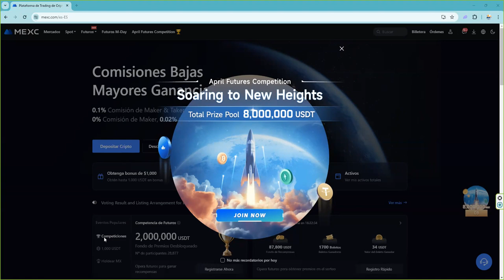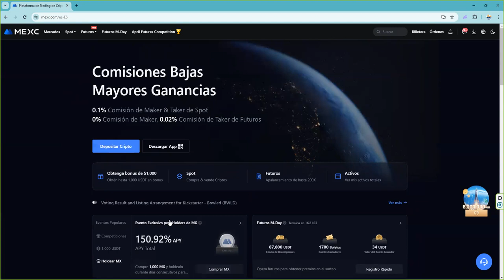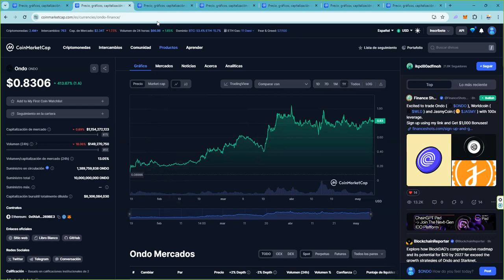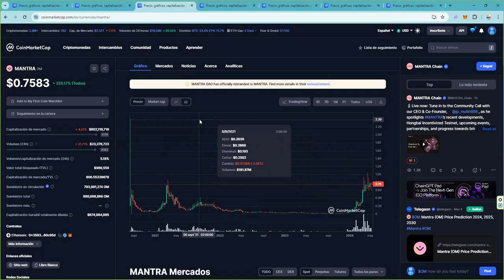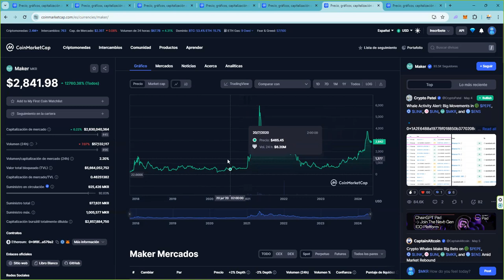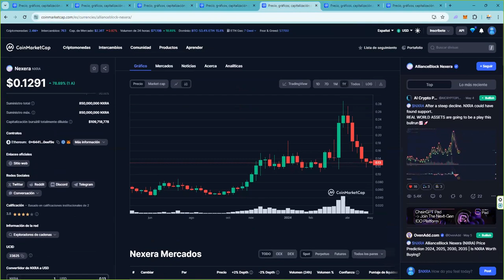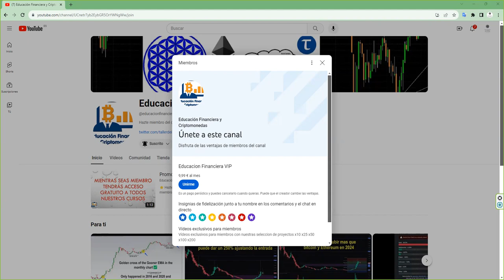7 rwa projects para x20 $DUSK $ONDO $OM $CHEX $NXRA $MKR $LINK en la altseason